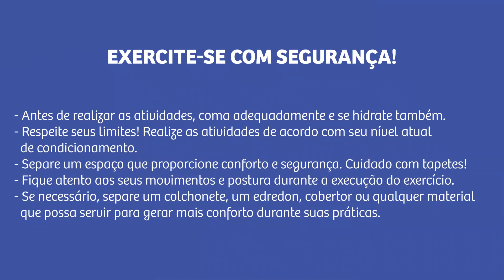Minas com Você em Casa Especial | Exercícios com Peso Corporal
A temporada Especial do Minas com Você em Casa continua te trazendo aulas diversas, ainda mais focadas na execução dos movimentos, tudo para você não ficar parado!

Minas com você em casa | Especial

Filmagem: Débora Mano e Ravi Stewart
Edição: Ravi Stewart